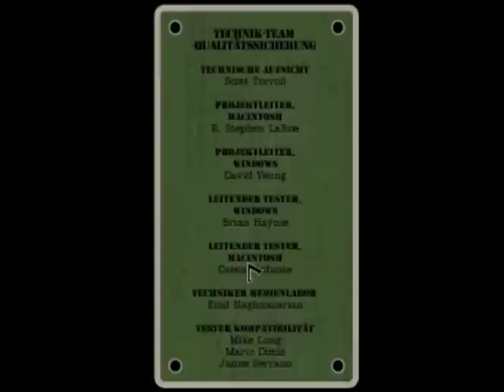LetsPlay Atlantis 2/2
Gebt euch den Rest!